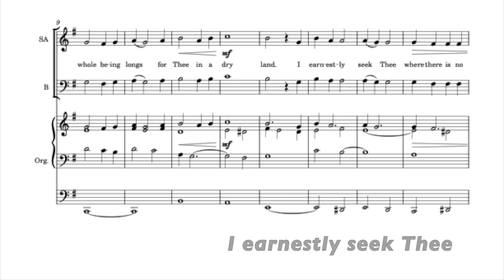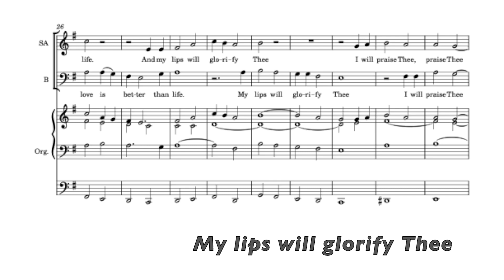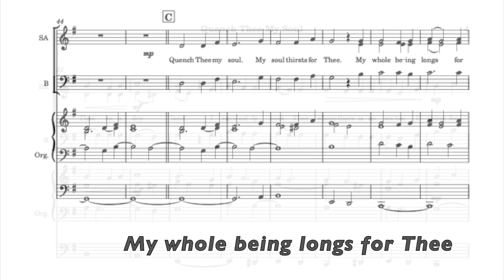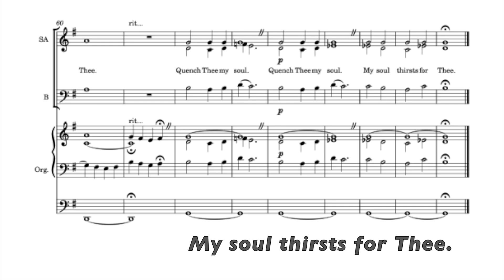Quench Thee My Soul - SAB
StA C00166.  SAB choral anthem using text from Psalm 63:1-4.  Both organ and piano accompaniment are provided.  The same anthem is also available in SATB format (StA C00167).  This sheet music is published and available